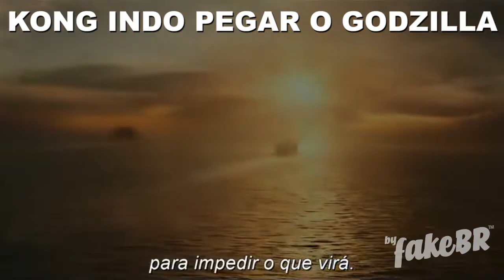GODZILLA VS KONG (CENAS INÉTIDAS KKKKK)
GODZILLA VS KONG (CENAS INÉTIDAS)
Agora o bicho vai pegar, Kong não aguentou mais os memes e foi a caça do lagarto nuclear. Façam suas apostas galera e escolham seu time. kkkkkk